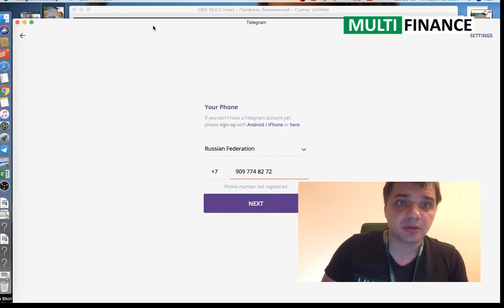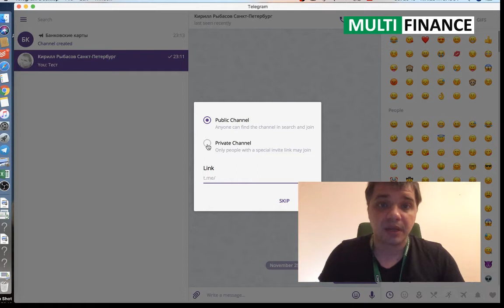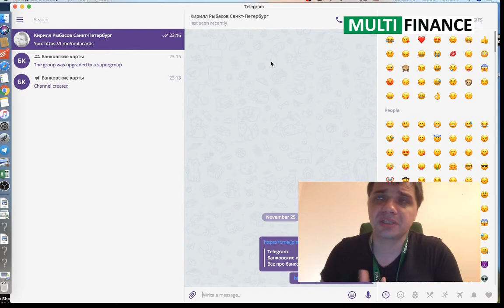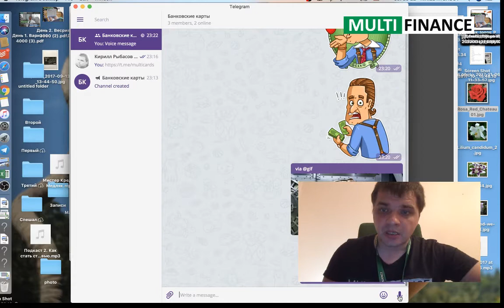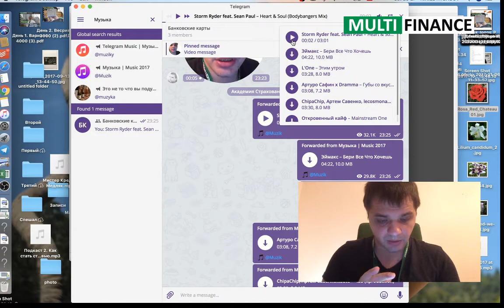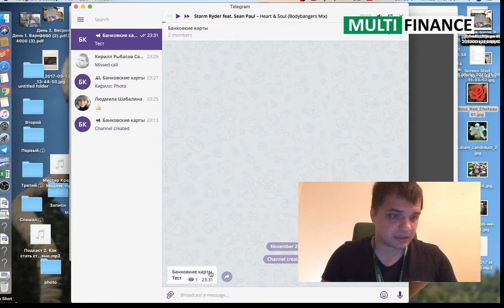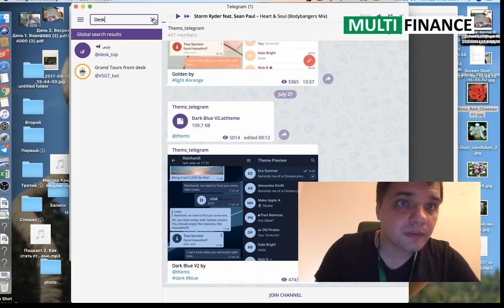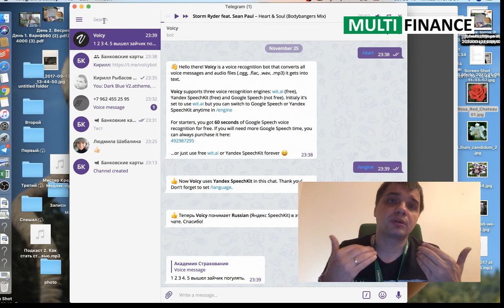Как пользоваться телеграмм Декстоп версия 2017 год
Как пользоваться телеграмм
Телеграмм